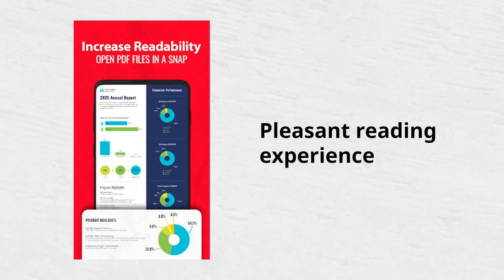PDF Reader - PDF Viewer